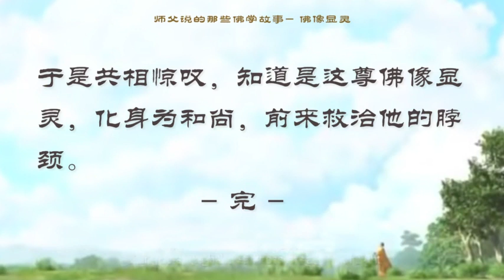【师父说的那些佛学故事】 佛像显灵 【有声大字幕】